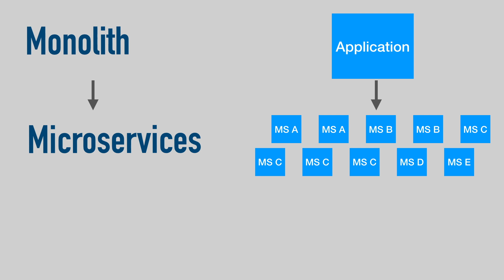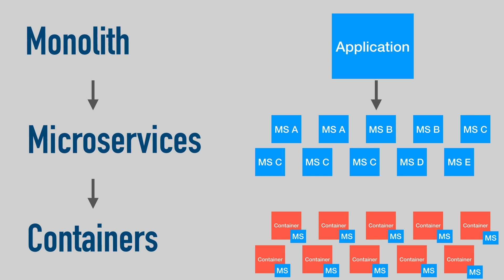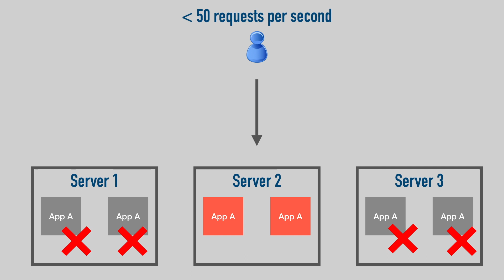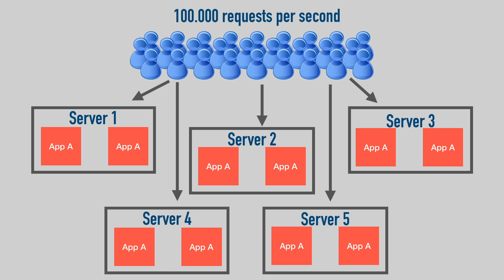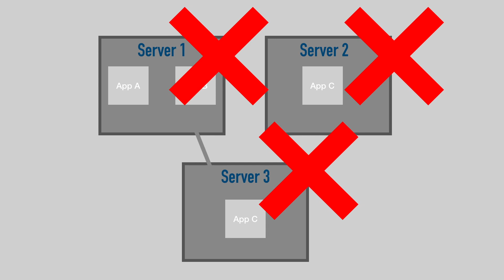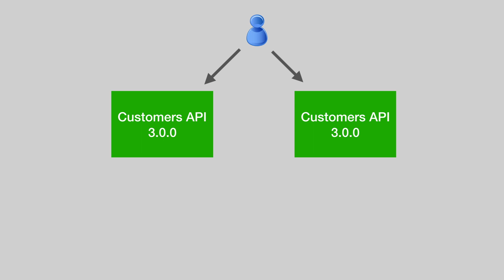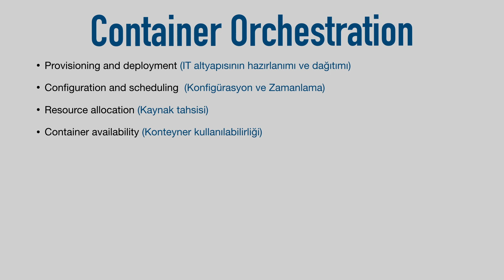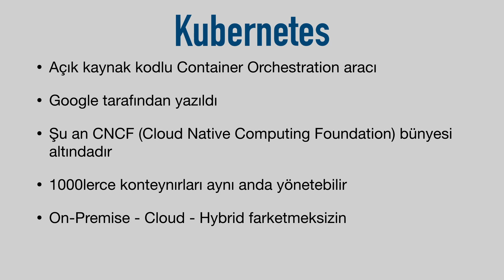Kubernetes Nedir?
Kubernetes ne olduğunu ve hangi türlü sorunlara bir çözüm olduğunu etraflıca ve çok detaylara girmeden anlattım.

İçerik:

00:00 - Giriş
00:07 - Container kısaca nedir?
00:46 - Monolith - Microservices - Container anlatımı
01:13 - Kubernetes neden gerekli?
01:20 - Otomatik Ölçeklendirme senaryosu
03:07 - Resilience container senaryosu
04:42 - Smart Deployment ve rollback senaryosu
06:21 - System templating ve Provisioning senaryosu
06:55 - Container Orchestration anlatımı
07:31 - Kubernetes nedir?
08:12 - Kubernetes Mimarisi
08:53 - Kubernetes ve Docker arasındaki fark